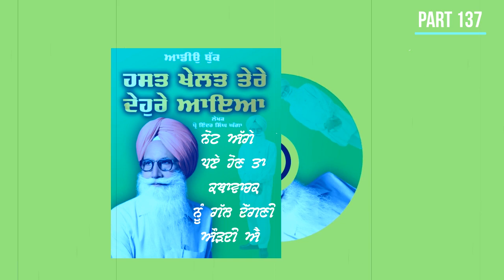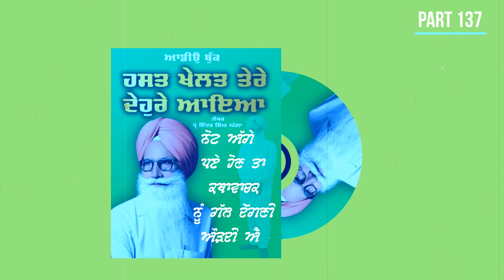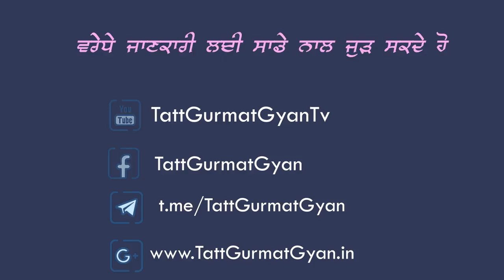137ਮੇਰੀ ਆਵਾਜ਼ ਤਾਂ ਕਿਲੋ ਮੀਟਰ ਤੱਕ ਪਹੁੰਚਦੀ ਹੈ AudioBook Prof InderSinghGhagga 2021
ਇਹ ਵੀਡੀਉ ਪ੍ਰੋ ਇੰਦਰ ਸਿੰਘ ਘੱਗਾ ਜੀ ਦੀ ਲਿਖ ਹੋਈ ਕਿਤਾਬ "ਹਸਤ ਖੇਲਤ ਤੇਰੇ ਦੇਹੁਰੇ ਆਇਆ" ਵਿੱਚੋਂ ਹੈ ।

ਆਵਾਜ਼ ੦ ਪ੍ਰੋ ਇੰਦਰ ਸਿੰਘ ਘੱਗਾ
ਪੇਸ਼ਕਸ਼ ੦  ਤੱਤ ਗੁਰਮਤਿ ਗਿਆਨ ਮੀਡੀਆ ਟੀਮ

More updates  visit the  👇
        ਤੱਤ ਗੁਰਮਤਿ ਗਿਆਨ ਮੀਡੀਆ ਸੰਬੰਧੀ  ਹੋਰ ਜਾਣਕਾਰੀ ਲਈ ਹੇਠਾ ਦਿੱਤਾ ਲਿੰਕਾ ਤੇ ਕਲਿਕ ਕਰਕੇ ਪ੍ਰਾਪਤ ਕਰੋ।

           ਫੇਸਬੁੱਕ ਪੇਜ
Telegram ਟੈਲੀਗਰਾਮ ਤੇ ਢੱਡਰੀਆਂ ਵਾਲੇ ,ਘੱਗਾ ਜੀ, ਨਰਿੰਦਰ ਸਿੰਘ ਕਪੂਰ, ਤੱਤ ਗੁਰਮਤਿ ਗਿਆਨ ਮੀਡੀਆ ਦੇ ਸਾਰੇ ਪ੍ਰੋਗਰਾਮ ਹੋਰ ਵੀ ਬਹੁਤ ਕੁਝ ਲਿੰਕ ਤੇ ਕਲਿੱਕ ਕਰਕੇ ਜੁਆਇੰਨ ਹੋ ਸਕਦੇ ਹੋ।
      ਸਾਡਾ ਸੁਨੇਹਾ ਸਾਥ ਦੀ ਮੰਗ